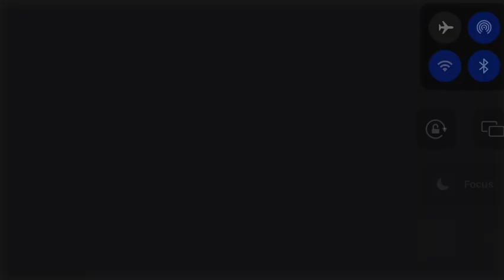scream part two flash warning test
tryimg low quality sstyles i made this in the car im falling asleep